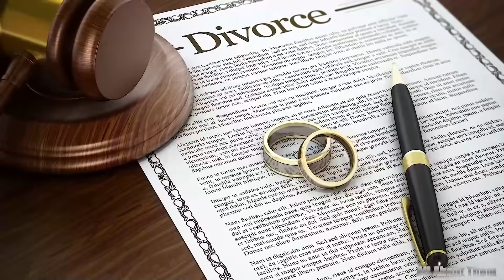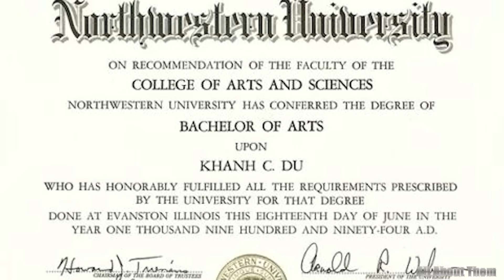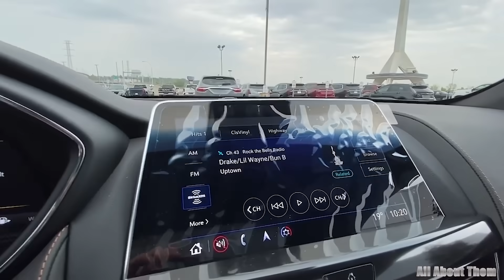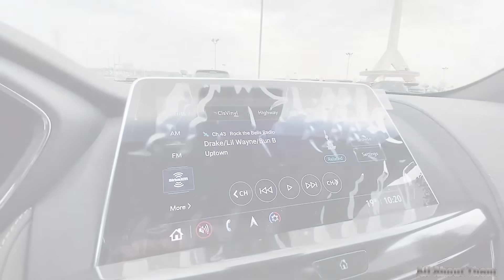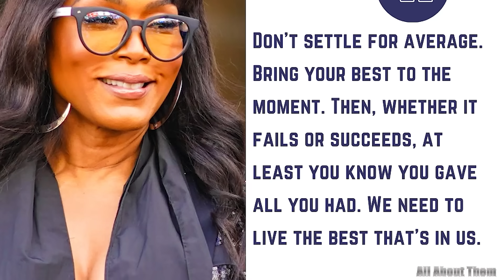Angela Bassett's, Husband, CHILDREN, Houses, Cars, Net Worth 2024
Hello, enthusiasts of the extraordinary! Today, we embark on a fascinating journey into the luxurious realm of one of Hollywood's most respected talents - the incomparable Angela Bassett. As a seasoned journalism professional, I'm excited to unravel the layers of a glamorous lifestyle, delve into the complexities of an impressive net worth, uncover the treasures within estate, an enviable car collection and bask in the grandeur of her luxurious mansion. All the details you need are right in this video. Let's dive in now.